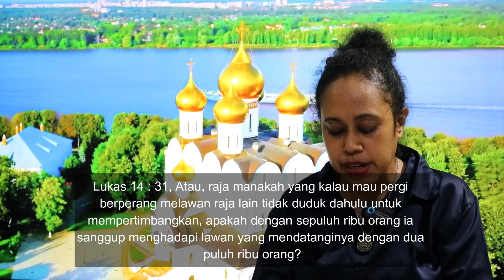TEMA : KESIAPAN UNTUK MENGIKUT YESUS